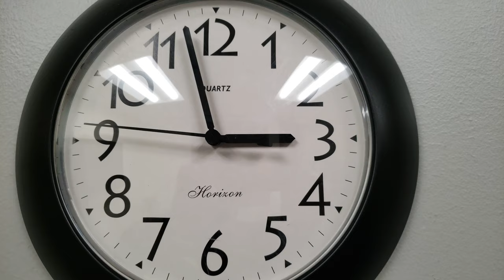Time's video #1 for copyright Free video's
NocopyrightVideos for your editing project